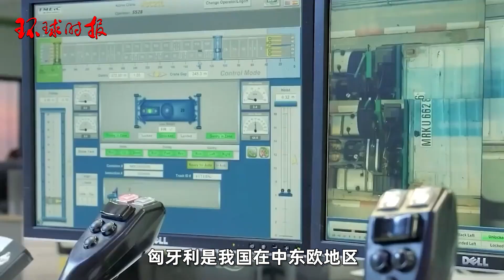匈牙利对华友好创多个“第一”，西方不应把自己的思路强加给中国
匈牙利位于欧洲中部，是东西方文化交汇之处。长期以来，匈牙利坚定奉行对华友好政策，也是首个加入“一带一路”倡议的欧洲国家。公开资料显示，目前中国是匈牙利在欧洲以外最大的贸易合作伙伴，匈牙利是我国在中东欧地区最主要的贸易合作伙伴之一。